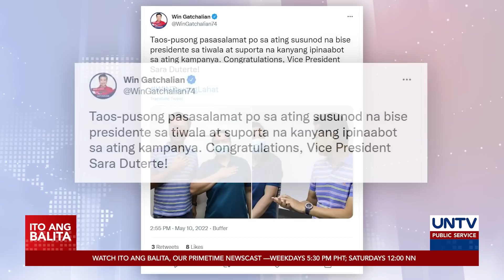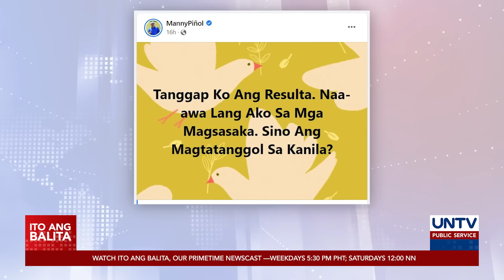Robin Padilla, nangunguna sa partial at unofficial tally ng 2022 Senatorial race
Nangunguna sa partial at unofficial tally ng 2022 Senatorial race ang aktor na si Robin Padilla. Naghatid naman ng pasasalamat ang ilan pang kandidato na pumasok sa Top 12.